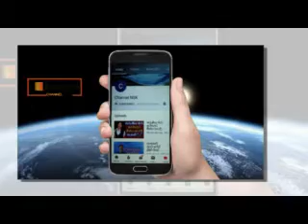නාමල්ගේ 33 වන උපන්දිනය චාමෙට Namal Rajapaksha birthday